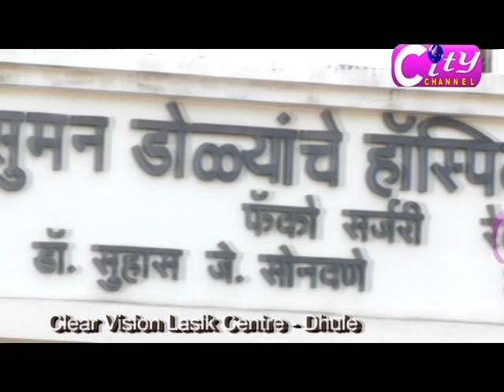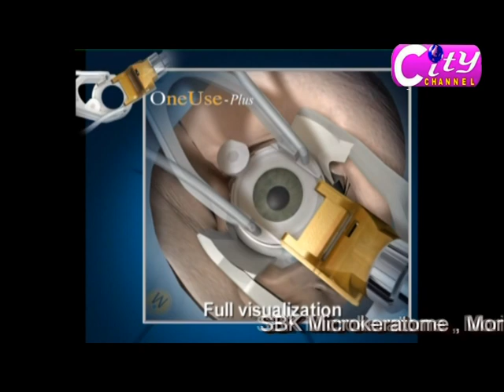Dhule City Channel 19 April 19 Part 01